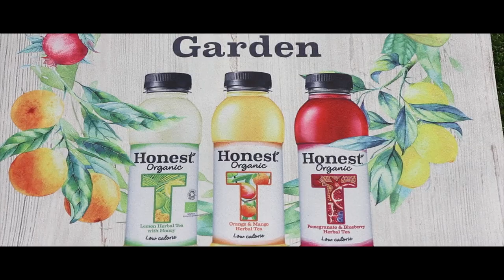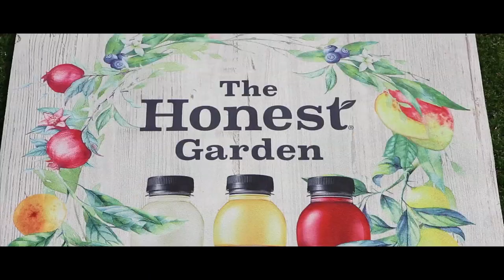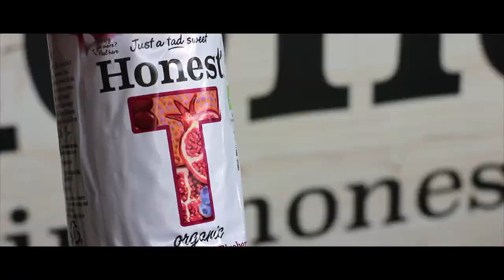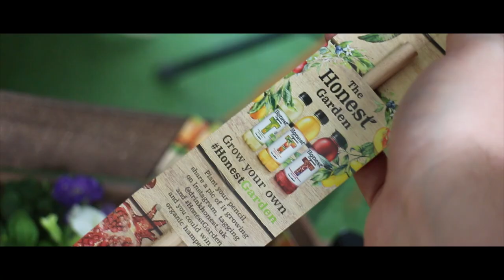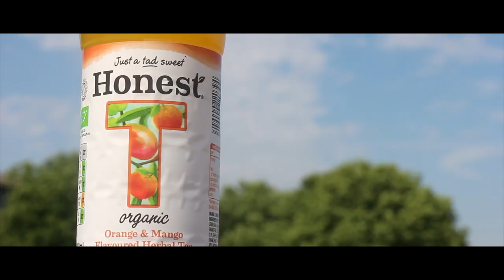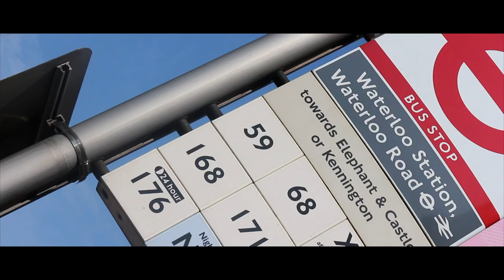Honest Tea - Julia Bradbury & Food Busker - Beatnik Vlog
Honest Tea - Julia Bradbury & Food Busker - Beatnik Vlog. Statis heads off in the early hours of the morning and heads down to Southbank to attend and event for Honest Tea drink. On the observation point is set up a tent and grass area along with press boards for pics and more drinks than you could hope to consume in a life time. After a few photo opportunities then everyone heads inside for a speech by BBC Countryfile presenter, Julia Bradbury, focusing on the initiatives to get more people growing plants and making green spaces in urban environments. This was followed by a how to make granola recipe with the Foodbusker. Next its a lesson in how to upcycle your old Honest Tea recyclable bottles into hanging plant baskets by Sarah Turner before heading back off home.